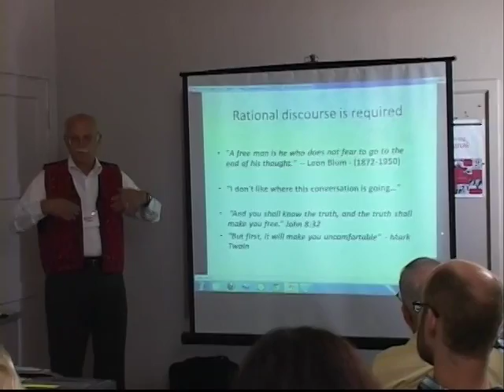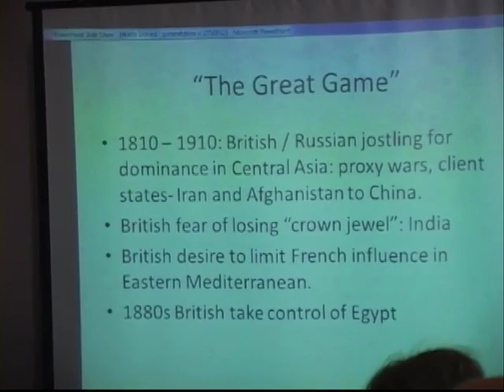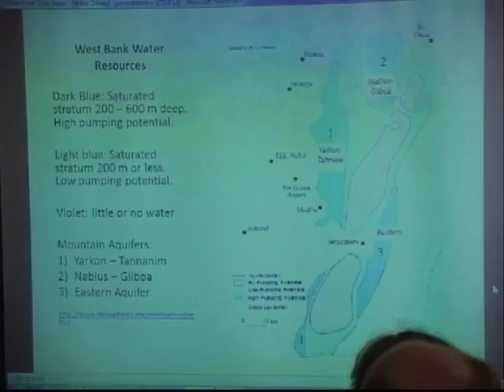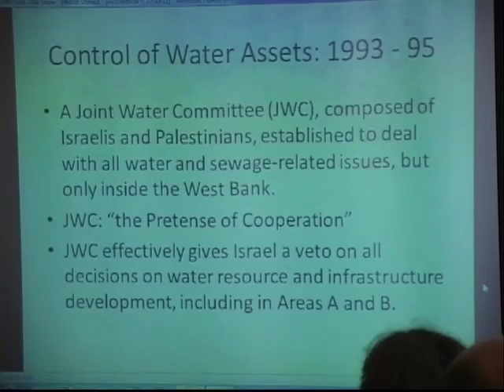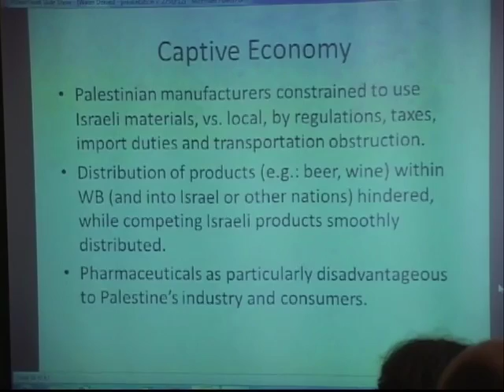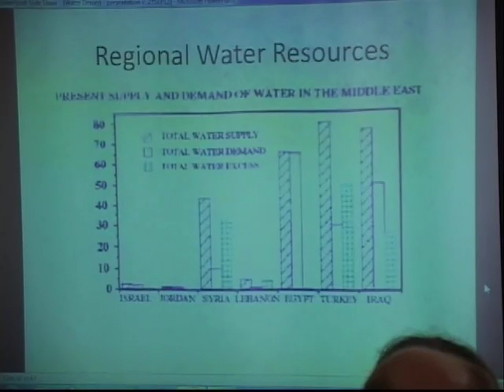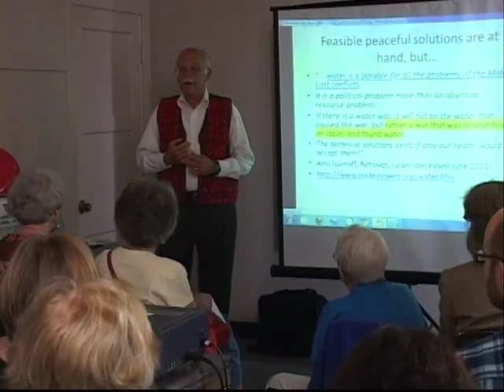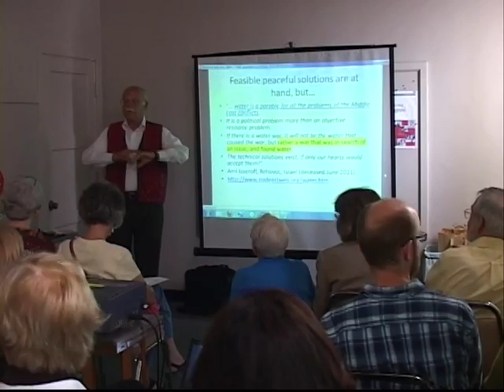Gary Anderson | Water Denied: Justice Denied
Presented at the Friends of Sabeel North America Conference held at the Immanuel Presbyterian Church, Albuquerque NM September 28-29, 2012.